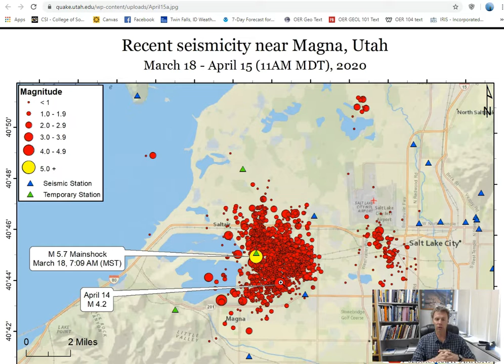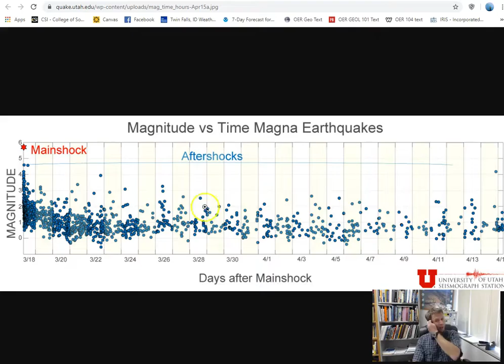Apr 16, 2020 update on Mar 18 Utah quake (M5.7) and aftershocks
With aftershocks occasionally being felt in northern Utah several weeks after the main M5.7 quake, I provide some geologic insight.  Here are links to a few documents I reference at the end of the video: